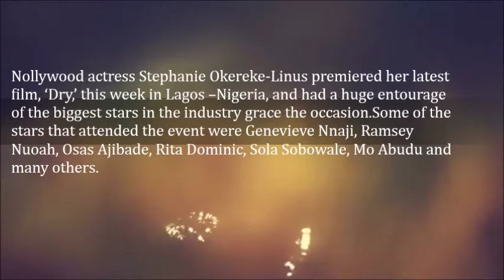Stephanie Okereke And Genevieve Nnaji Share Hearty Moments Together At Movie Premiere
Nollywood actress Stephanie Okereke-Linus premiered her latest film, ‘Dry,’ this week in Lagos –Nigeria, and had a huge entourage of the biggest stars in the industry grace the occasion.

Some of the stars that attended the event were Genevieve Nnaji, Ramsey Nuoah, Osas Ajibade, Rita Dominic, Sola Sobowale, Mo Abudu and many others.